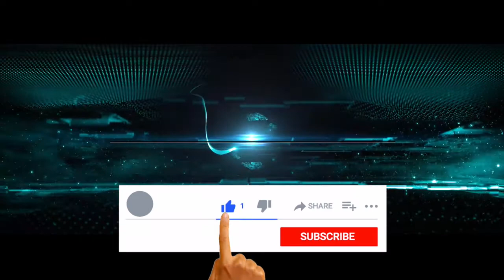111. Inspiration BOOM! YOU CAN TURN EACH EVENT INTO AN OPPORTUNITY FOR YOUR GROWTH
1 minute daily! Inspiration BOOM! That is all you need to picture the life you want, and let your subconscious soak in the positive audio messages to help you change any situation ☺ START BOOMING IN LIFE! You deserve what you want. Every day in the easy way ☺ “Dailies” on the Inspiration Meter with Johanna Kern, award-winning author and transformational teacher (Teachings of Hope). Based on her book “365 (+1) Affirmations to Create A Great Life” Listen to this podcast also on